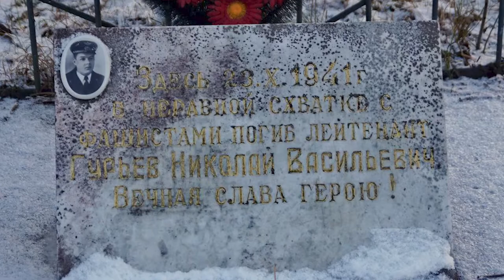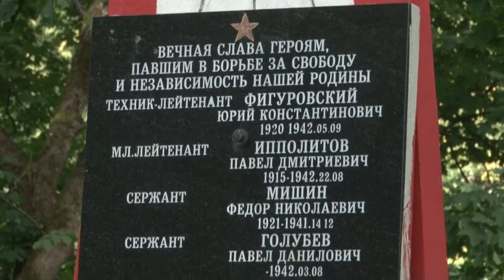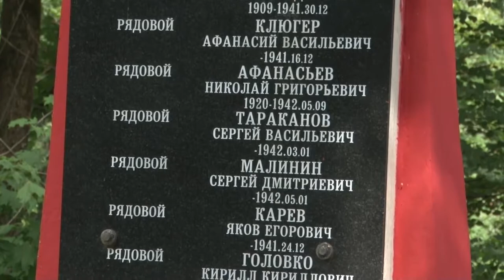Военная история поселка санатория им. Герцена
Жители поселка санатория имени Герцена уверены, что живут в необычном месте. Ведь в свое время на западе Подмосковья бывало немало сражений. Французы, Поляки, Немцы… Но поселок ни разу не был взят. Истории невероятных подвигов  своих героев и память о них бережно хранят местные жители и передают из поколения в поколение.